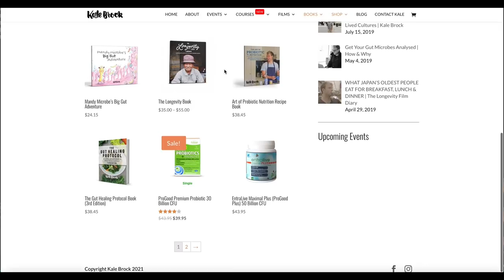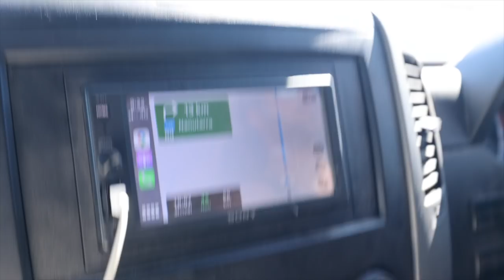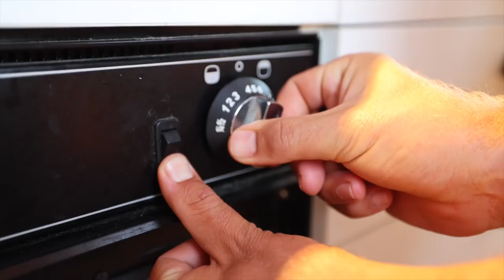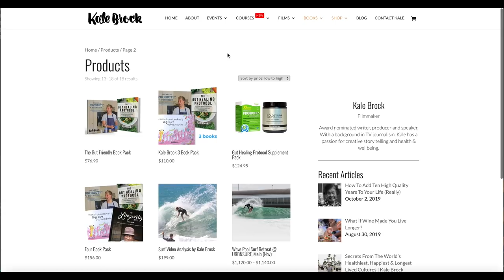How to be healthy without trying hard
Getting healthy for surfing, or any endeavour mind you, shouldn't be that difficult. Sure, there are many circumstances in which people are faced with various uncontrollable challenges, however grounding yourself with great foundational health principles is a fantastic place to work from.